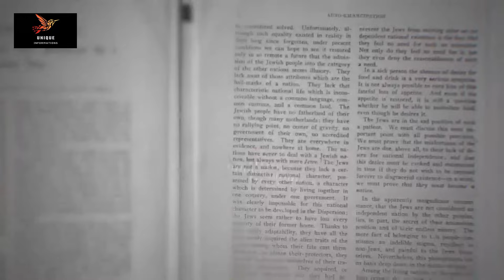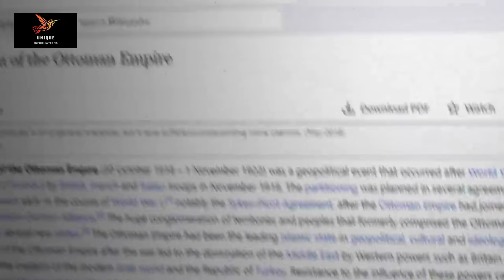1000 B.C Is jaga pr aesa Kya howa | Reason Behind the Conflict Between Jews And Muslims